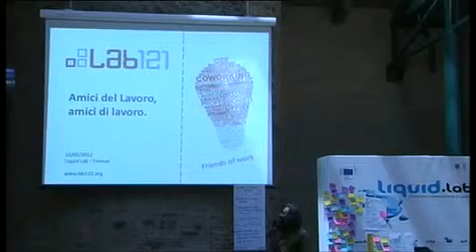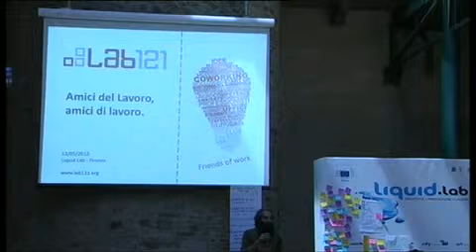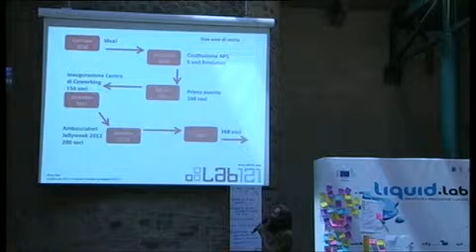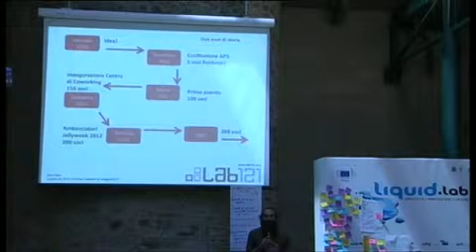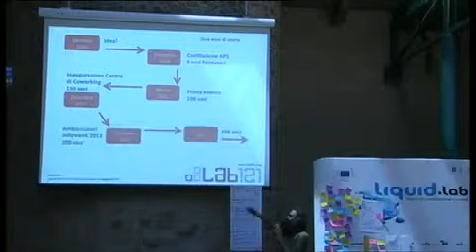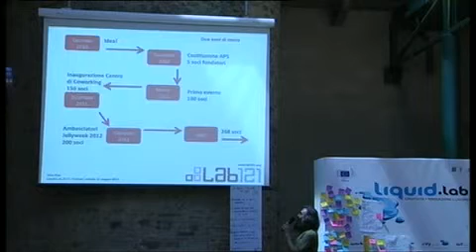LiquidLab: "Make a Place" Parte 11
Le realtà invitate si raccontano portando alla luce modalità organizzative diverse, accomunate però dalla stessa filosofia guida: cooperare anziché competere